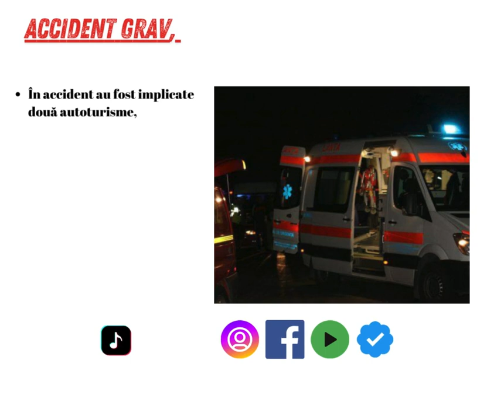ACCIDENT GRAV, AZI NOAPTE 27 mai , LA GHERGHIȚA T REI VICTIME, UNA DINTRE ELE ÎNCARCERATĂ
BIO LINK SURSA: @stiri-locale/54115-accident-grav-azi-noapte-la-gherghita-trei-victime-una-dintre-ele-incarcerata

Toate cele trei persoane aflate în mașinile implicate au avut nevoie de îngrijiri medicale.
La fața locului au intervenit cinci echipaje ISU Prahova și unul de la Serviciul Județean de Ambulanță.
În accident au fost implicate două autoturisme, au anunțat reprezentanții ISU Prahova

„Au intervenit pompierii militari din cadrul Detașamentului 2 Ploiești cu o autospecială de stingere, o autospecială pentru descarcerare, o ambulanță de terapie intensivă mobilă (cu medic) și două echipaje SMURD. În sprijin, a acționat și o ambulanță SAJ Prahova.